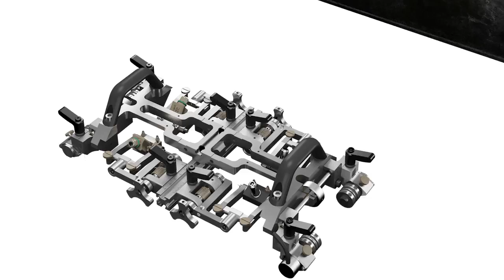Zetec Weld Crawler® Flexibility Animation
A highly flexible solution, WELD Crawler delivers scanning control during the inspection of multiple weld types across various form factors and operating conditions. This quick demonstration shows how you can reduce total costs of ownership by enabling rapid changeover from circumferential to axial scanning.